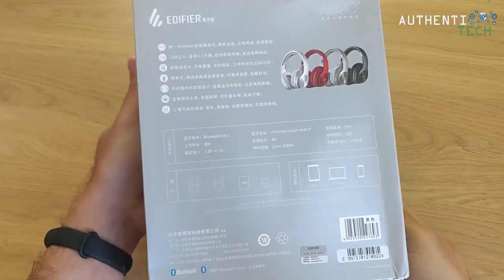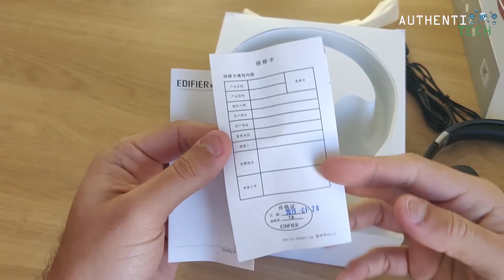★ EDIFIER W820BT - Muito Resistente e Bateria p/+ de 70 Horas!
🏷 Cupom: 502C6B

▓▓▓▓▓▓▓▒▒▒▒ALGUMAS PROMOÇÕES:▒▒▒▓▓▓▓▓▓▓▓▓

🔥Original Huawei Honor AM-H1C FlyPods Youth TWS Bluetooth Earphone Touch Control Noise Cancelling Dual Mic Headphone - white
🏷 Cupom: 502C6B

🔥Huawei FreeBuds Global Version Hi-Fi Wireless earphone 10H play time Waterproof IP54 Tap control Built-in G-Sensor

🔥Xiaomi Youth Wireless Bluetooth Earphone Noise Cancelling Waterproof Sports Headphone with MEMS Mic
🏷 Cupom: 16XMBT

🔥Original Xiaomi Airdots TWS Bluetooth 5.0 Earphone Youth Version Touch Control with Charging Box Mic
🏷 Cupom: 57244c

🔥Original Xiaomi Air TWS True Wireless Bluetooth Earphone Active Noise Cancelling Smart Touch Bilateral Call Headphone - white
🏷 Cupom: 54XMBT

🔥BlitzWolf:registered: BW-HP1 Wireless Bluetooth Headphones Foldable Stereo Over Ear Headphone Headset with Mic - Black+Red
🏷 Cupom: 502c6b

🔥HOPESTAR A6 Portátil Bluetooth Speaker 34 W Três Unidades 6000 mAh IPX6 À Prova D 'Água Ao Ar Livre Altifalante
*TOOOOOOPPPPPPPPPP D !!!*
🏷 Cupom: 502c6b

🔥SOAIY S88 Eagle Bluetooth Smart Speaker with Bass 3D Stereo Surround Sound Home Multimedia Audio Blue Tempo Light Hand-held Design Bluetooth Speaker
🏷 Cupom: 502C6B

🔥Original Xiaomi Mi band 3 Smart Wristband OLED Display 50M Waterproof Heart Rate Monitor Bracelet
🏷 Cupom: sjuros6x

🔥Xiaomi Redmi Note 7 48MP Dual Rear Camera 6.3 inch 3GB RAM 32GB ROM Snapdragon 660 Octa core 4G Smartphone

🔥Xiaomi Redmi Note 7 48MP Dual Rear Camera 6.3 inch 4GB RAM 64GB ROM Snapdragon 660 Octa core 4G Smartphone

🔥Xiaomi Redmi Note 7 48MP Dual Rear Camera 6.3 inch 6GB RAM 64GB ROM Snapdragon 660 Octa core 4G Smartphone

🔥Xiaomi Mi9 Mi 9 6.39 inch 48MP Triple Rear Camera 20W Wireless Charge NFC 8GB 128GB Snapdragon 855 Octa core 4G Smartphone
🏷 Cupom: 3BGM98